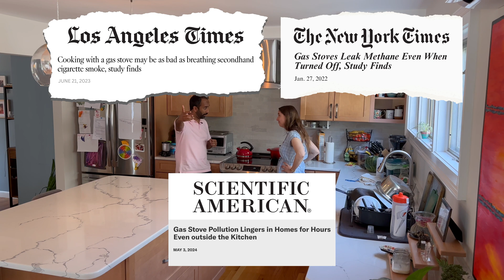Inside A Doctor’s Healthy Electric Home in Boston | This Electric House | Rewiring America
On this episode of “This Electric Home,” primary care physician, Harvard health advocate, and dad Dr. Gaurab Basu invites us (and special guest Dr. Leah Stokes) into his family’s Boston home, where they’ve removed all the appliances that run on fossil fuels.

Why? Because gas-powered stoves, heaters, and other appliances emit toxic chemicals that can cause childhood asthma and other respiratory conditions, according to a recent study by Stanford University.

For Dr. Basu, gas in the home is a no-go. That’s why his family’s cozy home is fully loaded with an induction range, EV charging dock, solar panels, heat pump, and heat pump water heater — appliances that run on electricity and make his family’s life better.

Get the next episode straight to your inbox: Sign up for our newsletter today

ABOUT US
Rewiring America is the leading electrification nonprofit. Our mission is to electrify everything in our homes, communities, and businesses.